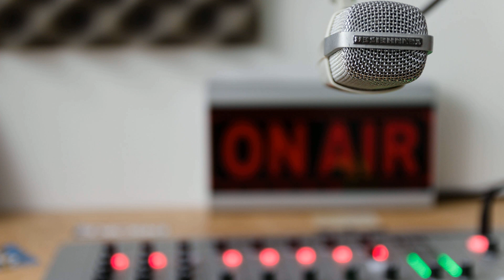Aint No Different